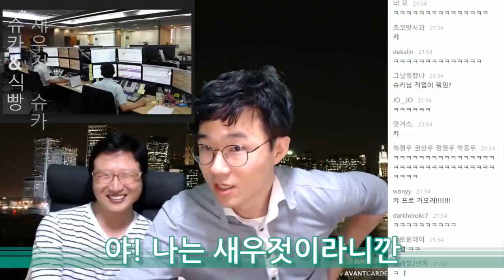[슈카월드 Highlight] 새우젓이 된 남자! Ver 2